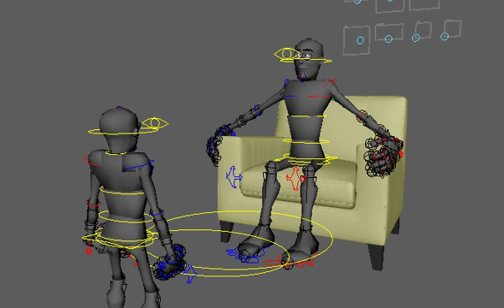Do or Do Not, There is No Try.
A Lip Sync animation by Orestes Matos